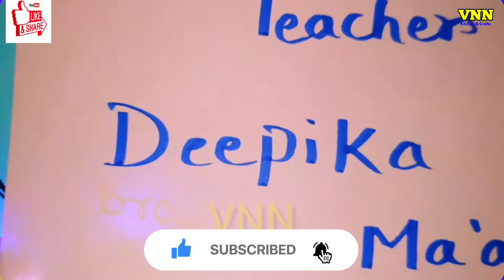Virtual Birthday Wishes Idea | Birthday Special Status | Birthday WhatsApp Status